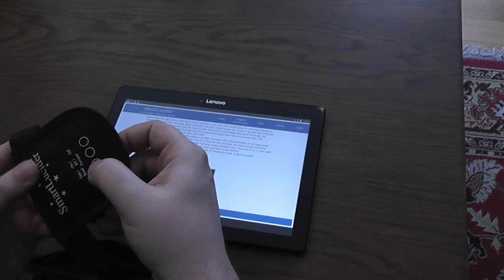SmartLucider - New Lucid Dreaming Mask Device programming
SmartLucider is a device which will help you to acheive lucid dreaming. It flashes from LEDs to induce lucid dreams like NovaDreamer, REM-Dreamer, Remee or many other devices. It has REM detection and costs only 70 Euro. Very comfortable to sleep with. Our website is